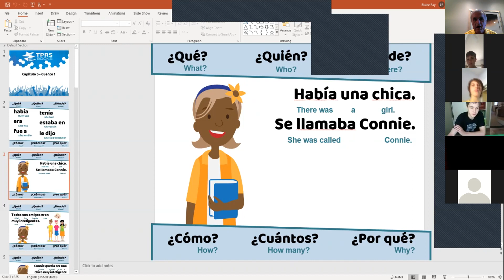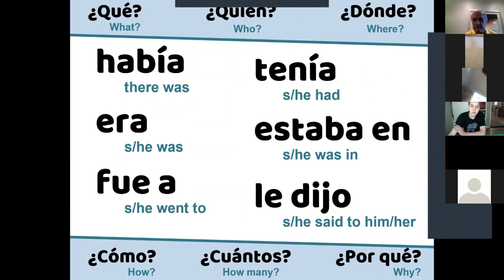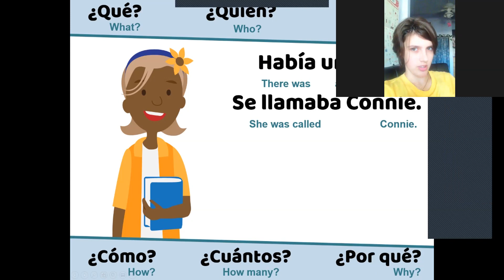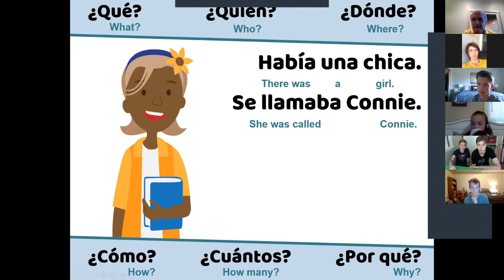Span 1a - 5.1 (Day 1) Ask-a-Story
Class 1A
Spanish 1 - Chapter 5 - Lesson 1 - Session 1 - Ask-a-Story